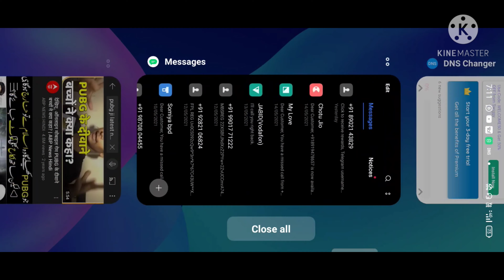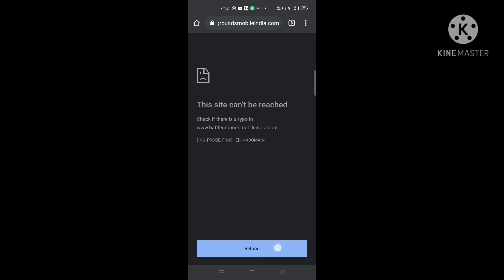preRegisterBATTLEGROUNDS MOBILE INDIA